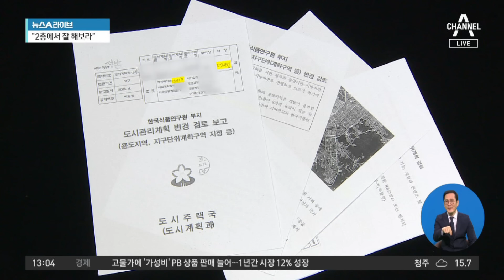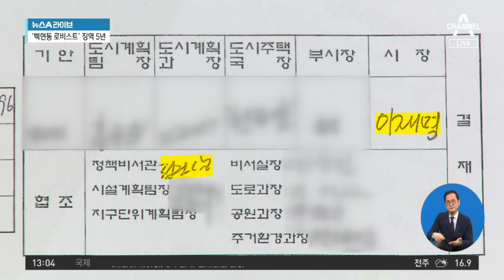백현동 첫 유죄 판단…이재명 재판 영향은? | 뉴스A 라이브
백현동 첫 유죄 판단…이재명 재판 영향은?

■ 방송 : 채널A 뉴스A 라이브 (12시~13시 20분)
■ 방송일 : 2024년 2월 14일 (수요일)
■ 진행 : 이용환 앵커
■ 출연 : 김연주 전 국민의힘 상근부대변인, 서재헌 민주당 대구시당 청년위원장, 성치훈 민주당 정책위 부의장, 최수영 정치평론가

[이용환 앵커]
시청자 여러분들 어제 서초동 법원에서는 하루에도 여러 건의 재판이 있는데. 관심이 모아지는 재판이 어제 있었습니다. 무엇인데? 무슨 재판인데? 백현동 관련된 재판 결과가 나왔습니다. 보시죠. 백현동이 왜? 백현동은 이재명 민주당 대표와도 여러 차례 지금 걸려있는 사안이기 때문에 이 재판 결과가 주목을 받았던 것이죠. 그런데 어제 김인섭이라는 백현동 로비스트가 1심 선고가 나왔는데요. 징역 5년. 법정 구속. 바로 교도소로 갔습니다. 그러니까 김인섭 로비스트가 무언가 이렇게 정진상 실장한테 로비를 해가지고 결국 저러한 내용들이 받아들여진 것 아니냐, 해서 1심에서 징역 5년 법정구속이 됐습니다. 그런데 잠깐만 백현동 이 논란은 이러한 절차가 있었던 거예요. 지금 보세요. 네 명 가운데 왼쪽에서 두 번째 있는 김인섭 로비스트가 어제 법정 구속이 된 것이고. 이 백현동 로비 의혹의 절차는 이러했다는 것이죠.

이재명 당시 성남시장 시절에 정바울이라는 그냥 민간 아파트 사업자죠. 이 정바울 씨가 김인섭 로비스트한테 로비를 부탁을 했고 이 김인섭 씨가 그 당시에 이재명 성남시장의 오른팔, 정진상 실장한테 이야기를 했고. 그것이 이재명 당시 성남시장에게까지 보고가 된 것 아닐까, 이런 것인데. 어제 김인섭 씨 법정 구속이 될 때 판사가 이렇게 저렇게 선고문을 낭독을 했을 것 아니겠습니까. 이재명의 이름은 몇 번? 11번. 정진상의 이름은 몇 번? 25번 언급이 됐답니다. 그러면서 판사가 이렇게 이야기합니다. 김인섭, 이재명, 정진상 이 세 사람은 특수 관계입니다. 이런 이야기를 했다는 것인데. 제가 조금 전에 말씀을 드렸잖아요. 백현동의 어제 저 1심 결과가 주목되는 이유는 이재명 민주당 대표와도 이렇게 저렇게 연관되어 있기 때문입니다. 이런 말씀을 드렸습니다. 이재명 대표의 과거 목소리가 준비가 되어 있습니다. 이어서 한 번 들어보시죠.

이재명 민주당 대표는 백현동과 관련해서 이렇게 저렇게 지금 연관이 되어 있습니다, 이런 말씀을 드렸는데. 잠깐만. 그래, 백현동 이야기 많이 들었지. 그런데 이재명 대표가 백현동 관련해서는 크게 보면 두 가지 지금 혐의가 있습니다. 200억 배임 혐의. 이것 지금 불구속으로 기소가 되어 있는 상황. 또 하나 백현동 하면 많이 언급됐던 것 있죠. 공직 선거법 위반 혐의로 지금 선거법 재판도 받고 있습니다. 이 백현동의 용도를 이렇게 점핑 시켜 준 것은 이재명 제 뜻이 아니라 국토 교통부의 협박 때문이었습니다. 이 발언이 허위 발언 아닙니까, 해서 지금 선거법 위반 혐의로도 재판을 받고 있는 상황. 성치훈 부의장님 어떻습니까, 이재명 대표 입장에서는 어제 저 1심 선고 결과가 좀 곤혹스러울까요?

〈평일〉
08시 00분 라디오쇼 정치시그널 (유튜브 라이브)
08시 50분 김진의 돌직구 쇼
10시 20분 김진의 더라방 (유튜브 라이브)
12시 00분 뉴스A 라이브
15시 50분 강력한 4팀
17시 20분 뉴스TOP10
19시 00분 뉴스A

〈주말〉
12시 00분 토요랭킹쇼·뉴스A 라이브
17시 40분 뉴스TOP10
19시 00분 뉴스A

〈평일〉
08시 00분 라디오쇼 정치시그널 (유튜브 라이브)
08시 50분 김진의 돌직구 쇼
10시 20분 김진의 더라방 (유튜브 라이브)
12시 00분 뉴스A 라이브
15시 50분 강력한 4팀
17시 20분 뉴스TOP10
19시 00분 뉴스A

〈주말〉
12시 00분 토요랭킹쇼·뉴스A 라이브
17시 40분 뉴스TOP10
19시 00분 뉴스A